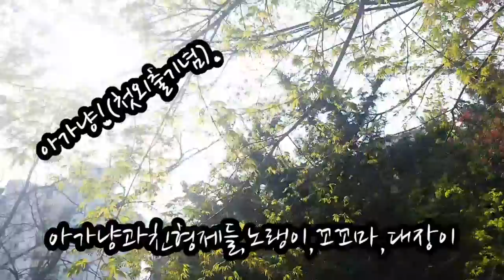아가냥!,쥬니어가 첫외출을 해서 엄청 신이났어요! The baby cat(Junior) go out first time,he is so exite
캣초딩!엄청잘노는데,워낙사람을 조아해서,손탈까봐,바로데려왔어요!귀엽고,똑똑하고,잘먹어요! ;he is catchoding(he becomes a boy from a child) he is so energetic beyond me and like people very much,so brought him in my place soon,I'm afraid of losing him by someones'hands,he is smart,cute,nimble,good eating,good playing.